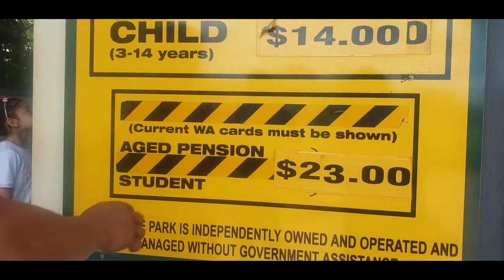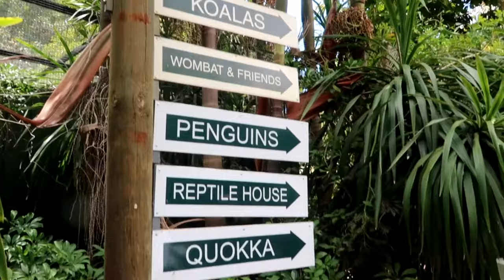Encounter with the Kangaroos PERTH WA travel VLOG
Hi im DANAYA (DIANA)migrated her in New Zealand i just want to share my Beauty,Travels,Lifestyle and Cooking videos :-) join me in exploring and discovering places,doing beauty tips,experimenting foods and enjoying life at it's best :-)